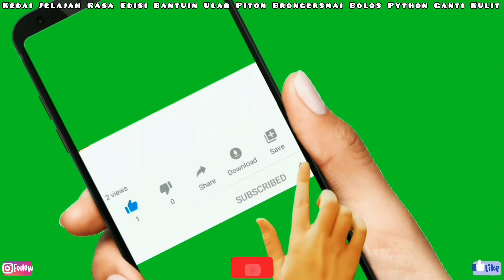Bantuin Ular Piton Dipong Brongersmai Blood Python Ganti Kulit